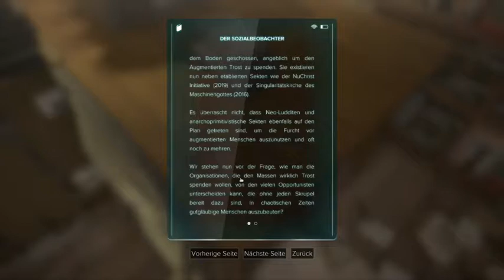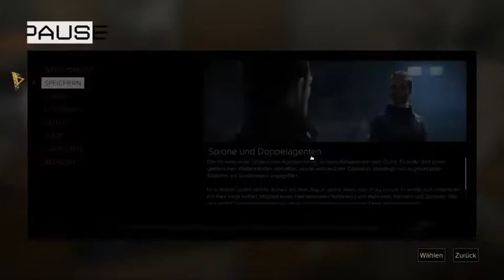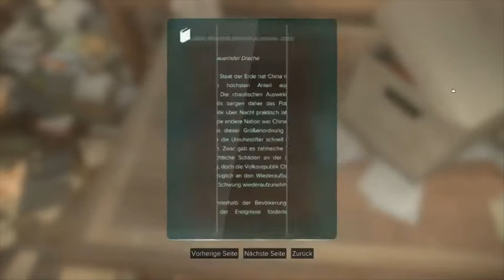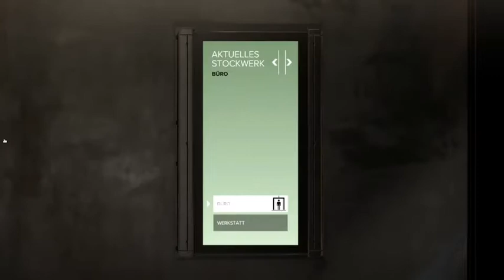Deus Ex: Mankind Divided teil 11 Der Augmentierungsspezialist und unbekannte Augmentationen